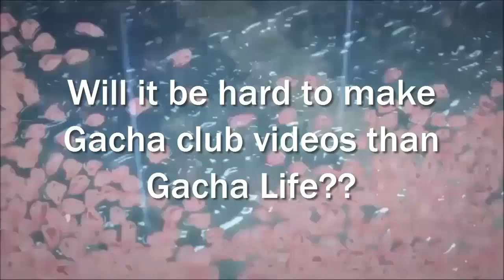How Gacha Club videos will Look Like?? ( Gcmm,Gcmv ) | Gacha Club Leaks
This Video is About How Videos Made with Gacha Club would look Like!
Hope You Get to know something New!